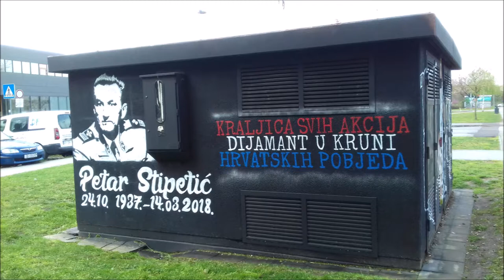Grafiti s motivima Domovinskog rata na trafostanici, Kajzerica, Zagreb, 3.4.2021.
Grafiti Oluja 1995. na trafostanici na Kajzerici.